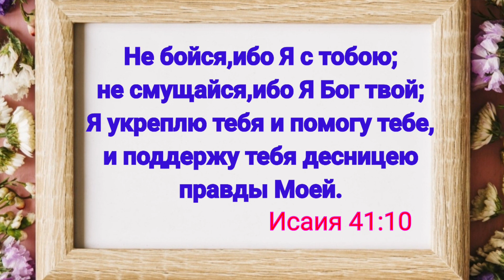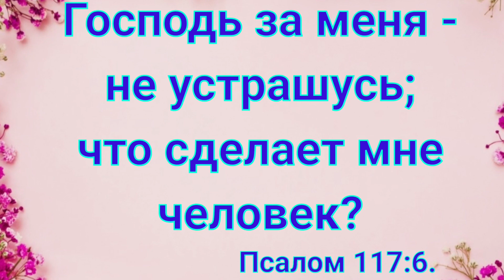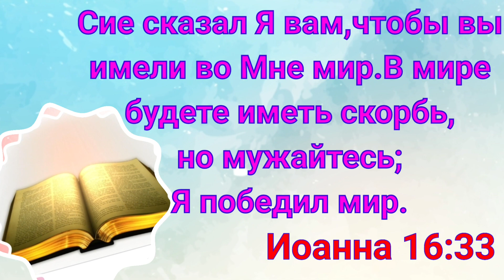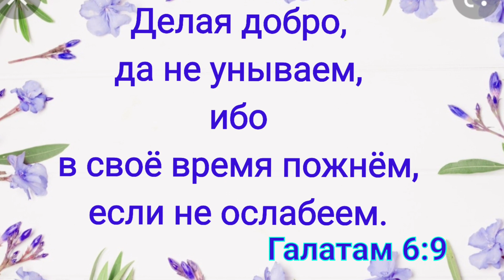Стихи из Библии для утешения и ободрения.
доброго дня,хорошего дня,
христианские открытки,